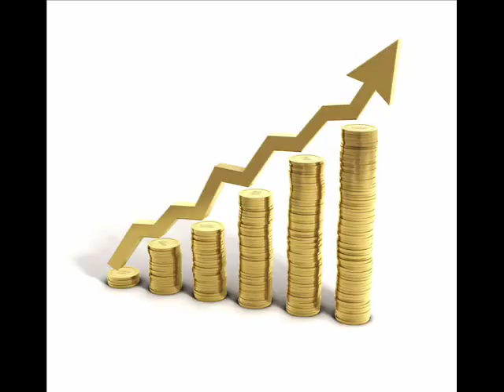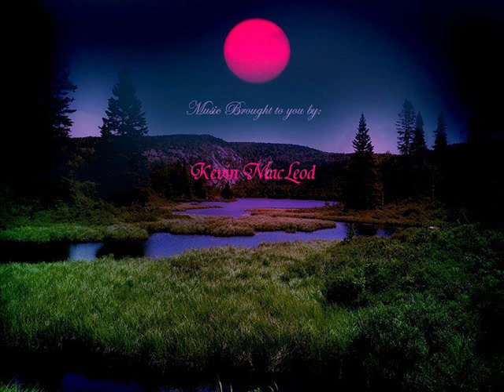Attract Wealth - Law of Attraction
Much more than just positive thinking, this powerful tool is a combination of positive affirmations, hypnosis, positive music and positive pictures to help you use the power of your subconscious mind to attract and manifest what you want.

For best results, watch at least once a day.